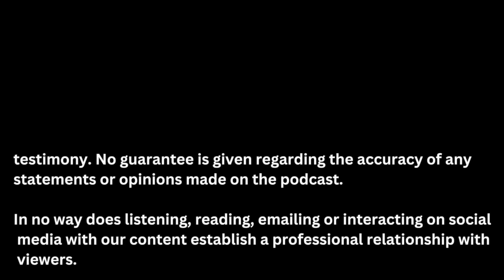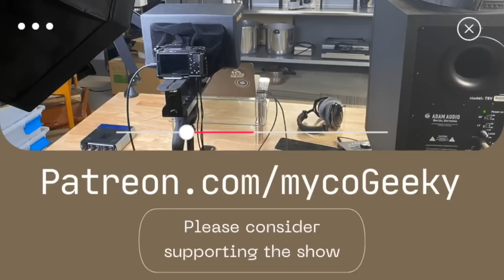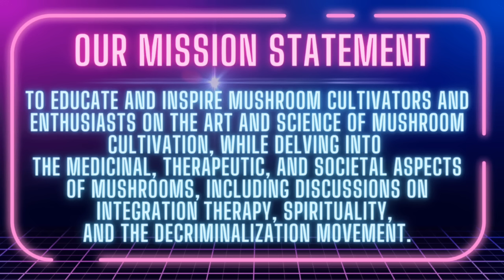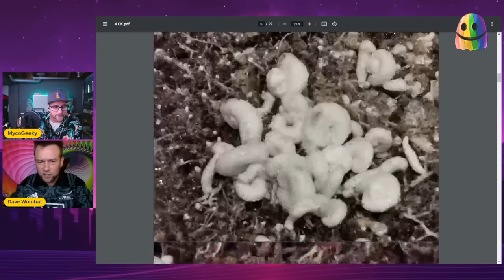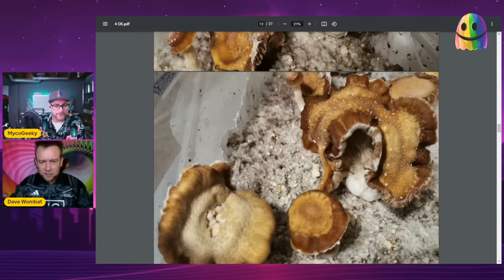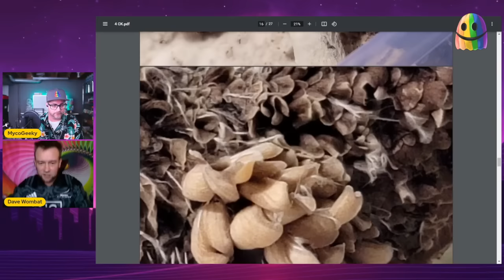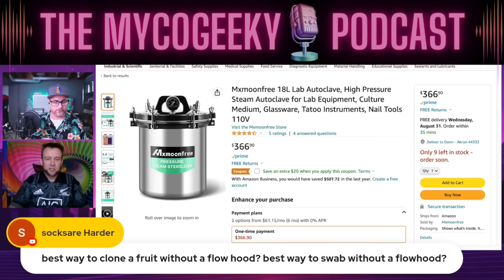How To Grow Mushrooms Just Like Dave Wombat 🍄 ✨ The MycoGeeky Podcast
🍄🍄The bulk of this episode originally aired on Aug 29, 2022.  It's been remastered to improve audio quality.🍄🍄

In this episode of The MycoGeeky Podcast, we talk to Dave Wombat about his life as a grower of mushrooms.

Dave is a true mycology ambassador and master grower who has a thriving FaceBook presence where he helps thousands of growers every day.

How To Really Grow Mushrooms like Dave Wombat  🍄 ✨ The mycoGeeky Podcast || mycoGeeky